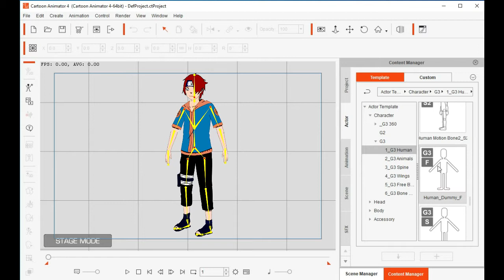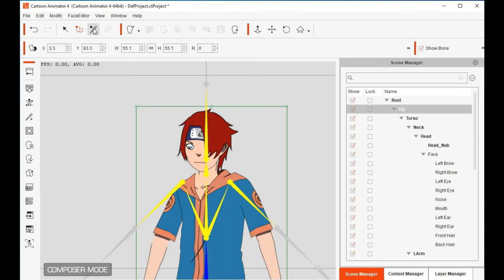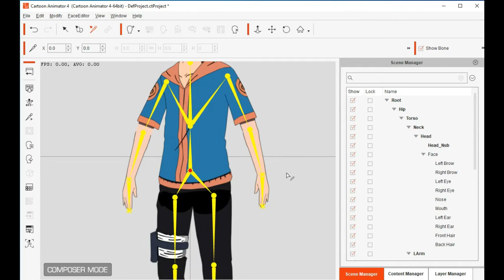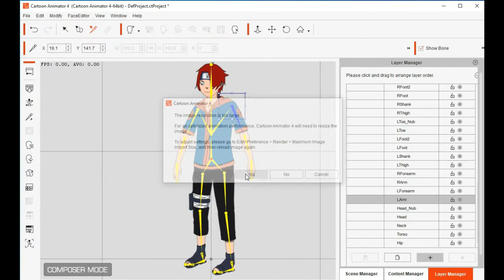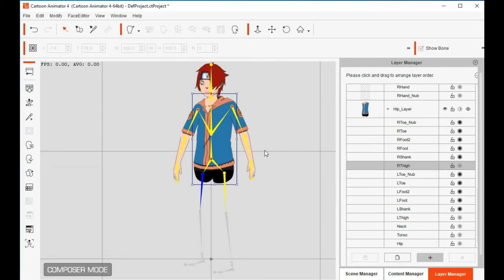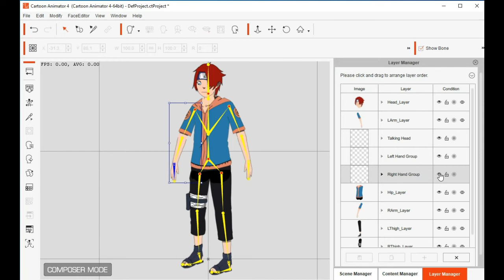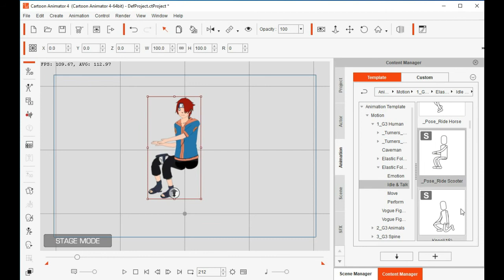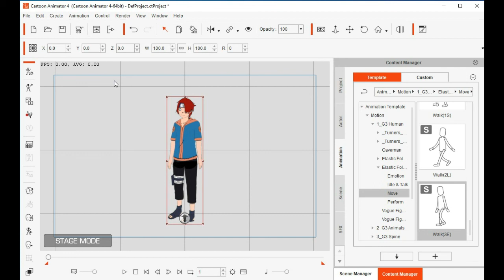Cartoon Animator 4 Tutorial_Speak Khmer Lesson 3_ Character Creation with G3 Template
designerkhpro Cartoon Animator 4 Tutorial_Speak Khmer Lesson 3_ Character Creation with G3 Template
មិនចេះភាសារអង់គ្លេសក៏រៀនបានដែ មេរៀននេះសំរាប់បងប្អូនដែលថ្មីមិនចេះសោះ / កំចំណាយប្រាក់រៀនឌីហ្សាញមិនចំគោលដៅ / កំចំណាយប្រាក់រៀនឌីហ្សាញច្រើនដង / កំចំណាយប្រាក់រៀនឌីហ្សាញចេះតែកម្មវិធីនិងគូររូប / កំចំណាយប្រាក់រៀនឌីហ្សាញចប់ធ្វើការនិងបើករកស៊ីមិនកើត / កំចំណាយប្រាក់រៀនឌីហ្សាញដើម្បីសប្បាយ។
ខ្ញុំនិងធ្វើមេរៀនវីដេអូតុក្កតា 2D ពីវគ្គដំបូងរហូតដល់វគ្គបញ្ជប់